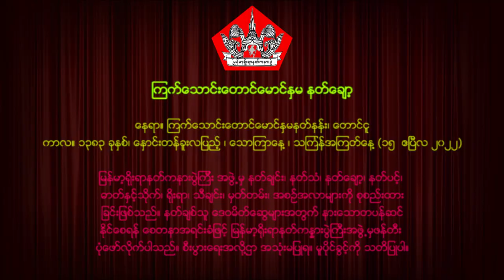နတ္မွတ္တမ္း (၄၆) ၾကက္ေသာင္းေတာင္ေမာင္ႏွမ နတ္ေခ်ာ့ (ကြက်သောင်းတောင်မောင်နှမ နတ်ချော့)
နတ္မွတ္တမ္း (၄၆) ၾကက္ေသာင္းေတာင္ေမာင္ႏွမ နတ္ေခ်ာ့
ေနရာ။ ၾကက္ေသာင္းေတာင္ေမာင္ႏွမနတ္နန္း၊ ေတာင္ငူၿမိဳ႕
ကာလ။ ၁၃၈၃ ခုႏွစ္၊ ေႏွာင္းတန္ခူးလျပည့္၊ သၾကၤန္အၾကတ္၊ ေသာၾကာေန႔ (၁၅ ဧၿပီ ၂၀၂၂)

နတ္ခ်စ္သူေဒဝမိတ္ေဆြမ်ားအတြက္နားေသာတပန္ဆင္ႏိုင္ေစရန္ေစတနာအရင္းခံျဖင့္ ျမန္မာ့႐ိုးရာနတ္ကႏၷားပြဲႀကီးအဖြဲ႕မွ ဖန္တီးပံုေဖာ္လိုက္ပါသည္။ စီးပြားေရးအလို႔ဌာအသံုးမျပဳရ။ မူပိုင္ခြင့္ကိုသတိျပဳပါ။

နတ်မှတ်တမ်း (၄၆) ကြက်သောင်းတောင်မောင်နှမ နတ်ချော့
နေရာ။ ကြက်သောင်းတောင်မောင်နှမနတ်နန်း၊ တောင်ငူမြို့
ကာလ။ ၁၃၈၃ ခုနှစ်၊ နှောင်းတန်ခူးလပြည့်၊ သင်္ကြန်အကြတ်၊ သောကြာနေ့ (၁၅ ဧပြီ ၂၀၂၂)

နတ်ချစ်သူဒေဝမိတ်ဆွေများအတွက်နားသောတပန်ဆင်နိုင်စေရန်စေတနာအရင်းခံဖြင့် မြန်မာ့ရိုးရာနတ်ကန္နားပွဲကြီးအဖွဲ့မှ ဖန်တီးပုံဖော်လိုက်ပါသည်။ စီးပွားရေးအလို့ဌာအသုံးမပြုရ။ မူပိုင်ခွင့်ကိုသတိပြုပါ။